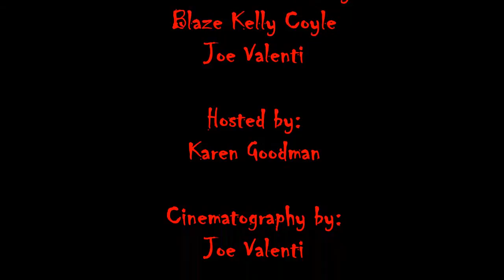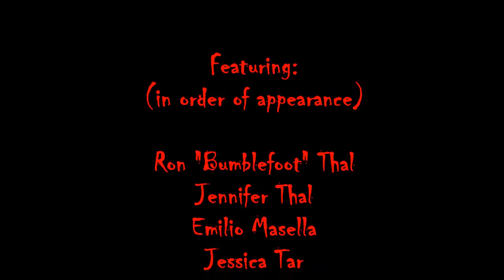"The Meat Puppet" NYC Premiere Red Carpet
Interviews on the red carpet at The Meat Puppet film premiere in New York City... Host Karen Goodman gets up close and personal with the cast, crew and special guests. This clip features: Ron "Bumblefoot" Thal (Guns n' Roses), Jennifer Thal, Emilio Masella (Jersey Shore), Jessica Tar, Jamie Kovac (Fury in American Gladiators), Blaze Kelly Coyle (Producer), Chris Wilkes, Daniela Rivera, Gilles Montezin (Designer), Billy Garcia (Survivor), David Pacheco, Cindy Fox (The Naked Cowgirl) and Tiffany Aiello.